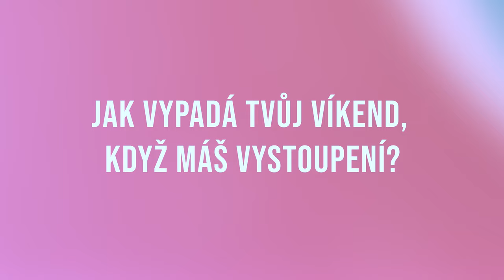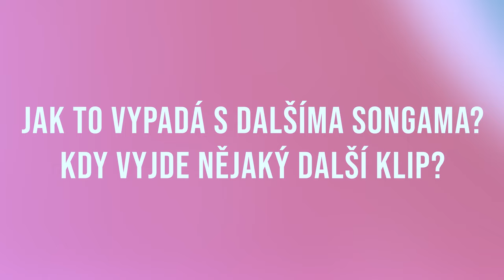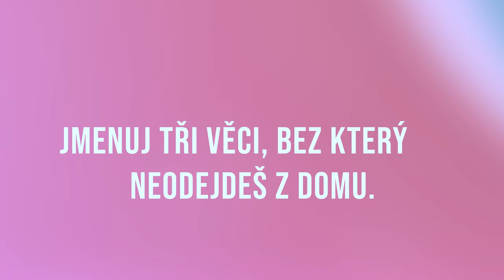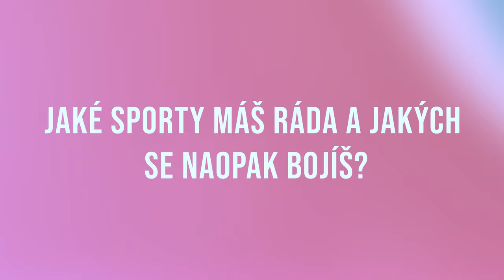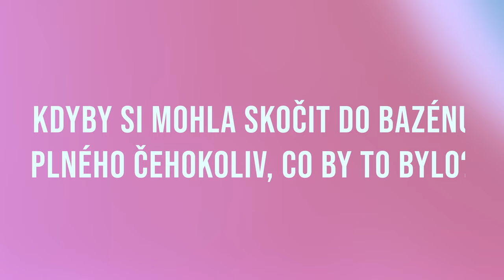S1E9🦄CHIARY SVĚT🦄 Co jste o mně nevěděli 😜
Ptali jste se na Instagramu na všemožný otázky a já vám na ně odpovídám 😜

🎥 Kamera, střih a režie: AJKPROD.CZ